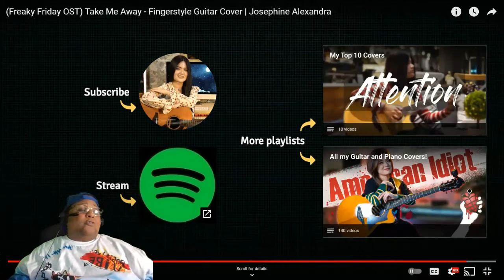JOSEPHINE ALEXANDRA Take Me Away - Fingerstyle Guitar Cover REACTION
Music Credit
Song
Artist
Album